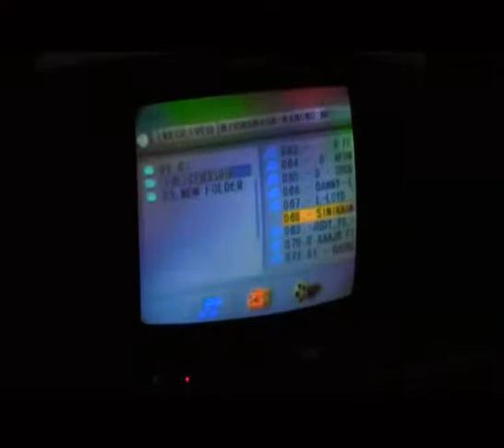SINDA VILLAGE SOLAR MICRO-GRID PLANT LAUNCH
Muhanya Solar Limited, a Zambian owned company and distributor of multi-purpose solar systems, successfully launched a “pay as you go” 30KW mini-grid solar power plant in Sinda District which has so far provided 60 rural households with clean and affordable energy.

The technology, the first of its kind in Zambia and supported by Musika, was launched on 12th April 2017.

The company plans to scale up to 60KW and provide solar electricity to over 250 households in Sinda village including a school and a local health center.

Apart from financing the procurement of specific components of the mini-grid solar system, Musika also provided logistical support for the company’s outreach staff to mobilise and create awareness among members of the community.